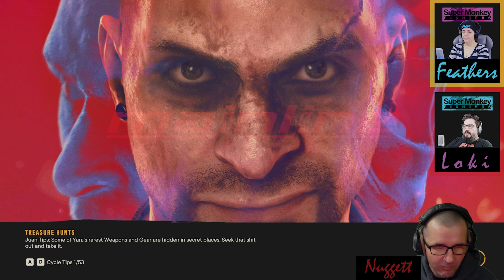School Troubles - Far Cry 6 (Part 10) | SMF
Why is a school a base for the resistance?

Set on the fictional Caribbean island of Yara, ruled as a dictatorship by "El Presidente" Antón Castillo (portrayed by Giancarlo Esposito) who is raising his son Diego (Anthony Gonzalez) to follow in his rule, players take on the role of guerilla fighter Dani Rojas (voiced by either Nisa Gunduz or Sean Rey), attempting to topple Castillo and his regime.

Far Cry 6 is a 2021 action-adventure first-person shooter game developed by Ubisoft Toronto and  was released on October 7, 2021, for Microsoft Windows, PlayStation 4, PlayStation 5, Xbox One, Xbox Series X/S, Stadia, and Amazon Luna.